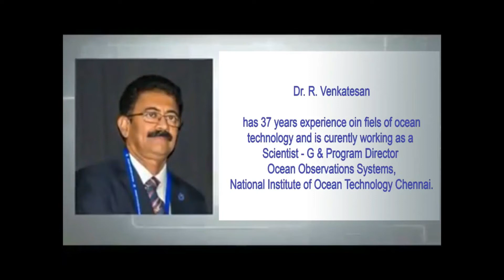Dr R Venkatesan 2